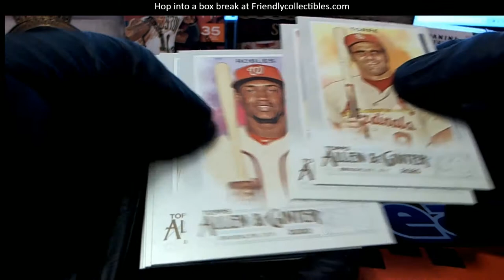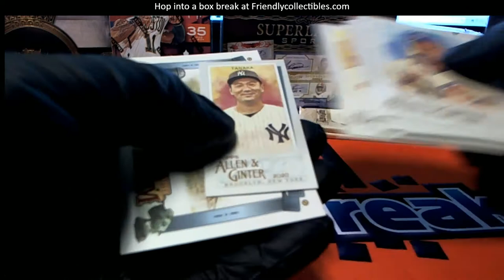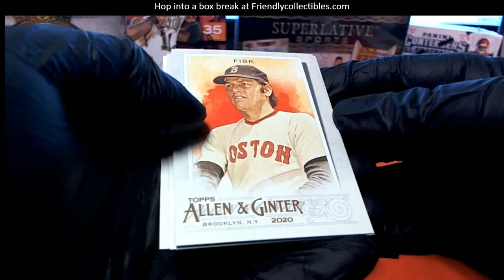2020 Topps Allen & Ginter Baseball Hobby PACK RIPS TYLER S SCOTT S